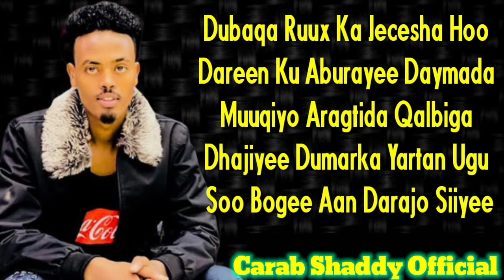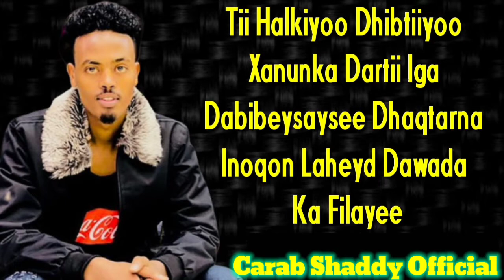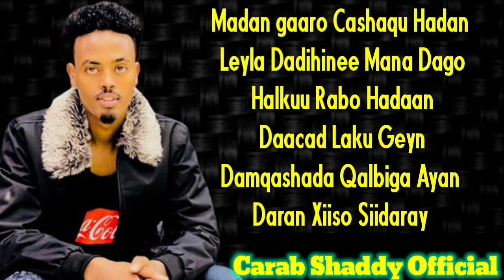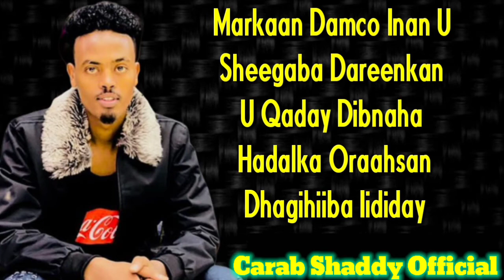Dumarka yartan ugu boge Qamar_Suugani new 2020 song lyrics by Carab_Shaddy